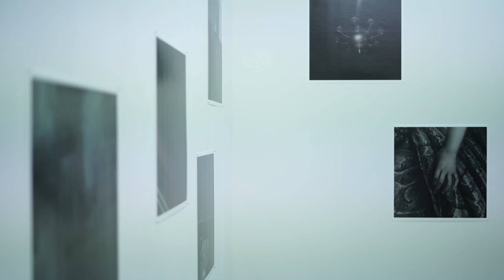Trafo Gallery: 8 (9. 3. - 29. 4. 2018)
Tereza Fišerová, Anna Hulačová, Alžběta Josefy, Alena Kotzmannová, Pavlína Kvita, Dana Sahánková, Pavla Sceranková, Jitka Svobodová

Výstava OSM je postavena na vizuální hře s rozmanitostí uměleckých rukopisů. Propojily jsme v překvapivý celek díla výrazných umělkyň současnosti, které se pohybují každá v jiné výtvarné poloze. Vědomě i nevědomky odkazují jedna k druhé.

Kurátorky / Curators: Blanka Čermáková, Klára Voskovcová

The OSM exhibition is based on a visual game with a variety of artistic manuscripts. We have combined into a surprising whole the works of prominent contemporary artists, each moving in a different artistic position. They consciously and unknowingly refer to each other.